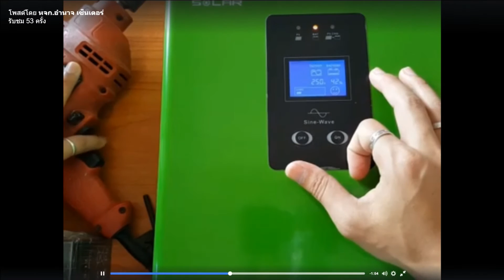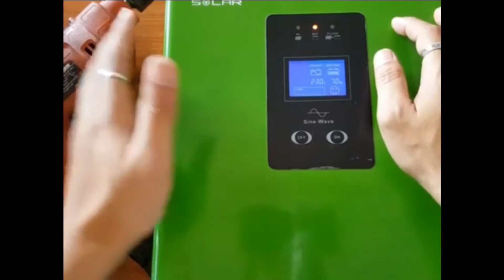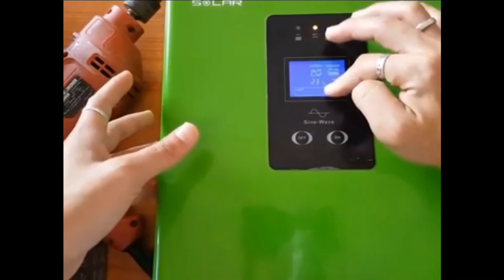Hybrid inverter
Hybrid inverter  ระบบหม้อแปลง